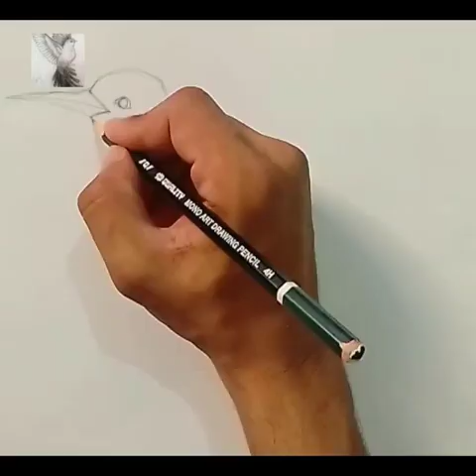how to sketch humming bird || bird drawing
In this tutorail i have shared some simple techniques About humming bird sketch.Watch till end and let me know how much you like this video in the comment section.